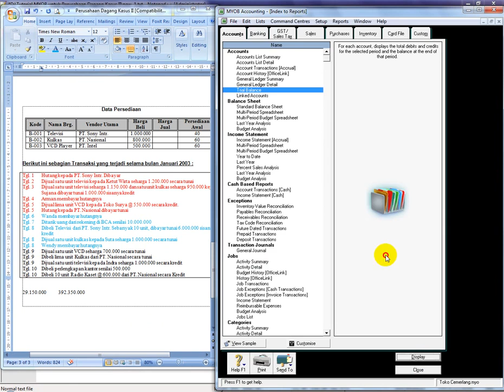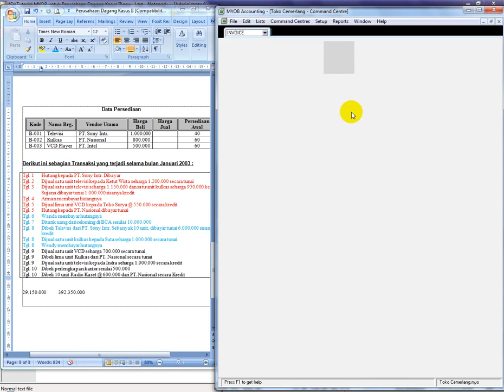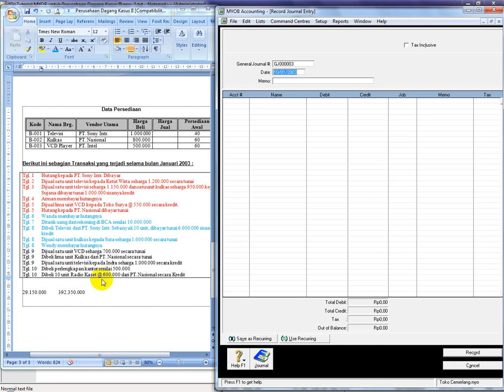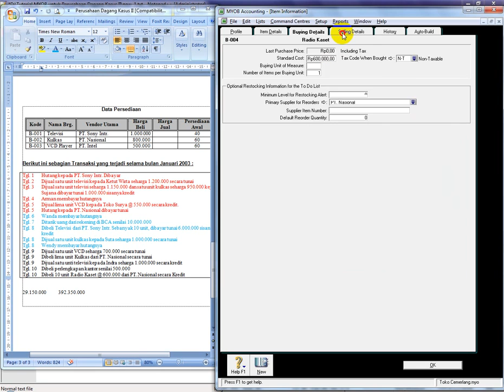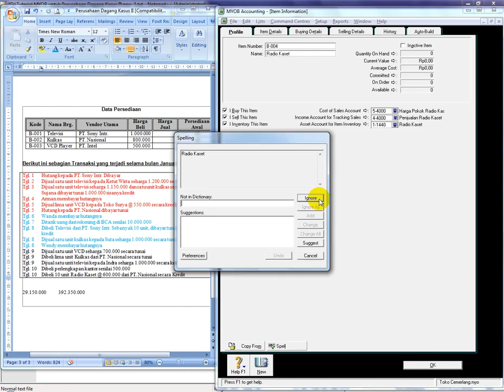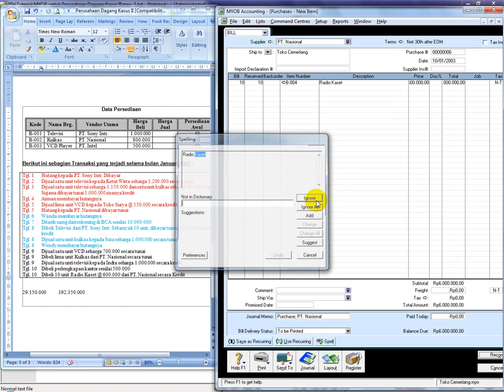Tutorial Entri Transaksi di MYOB - Perusahaan Dagang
ini merupakan potongan dari tutorial myob yang saya buat guys, silahkan ditanyakan jika ada yang bingung ya.